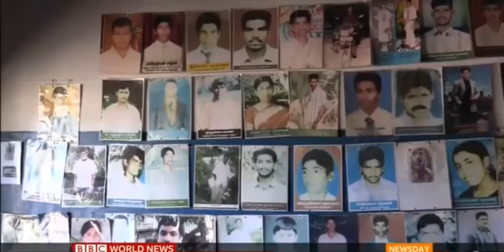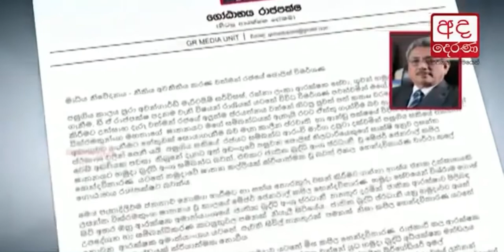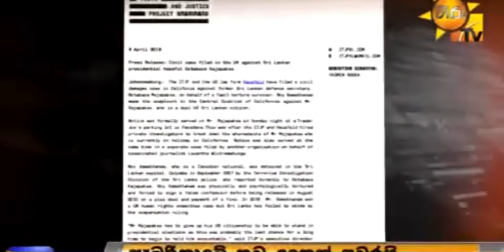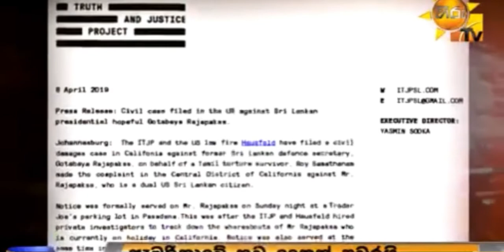The legacy of Gotabaya Rajapaksa The History of Gota and Lasantha Wickrematunge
The Criminal Investigations Department which took over the investigations into the Lasantha Wickrematunge murder after the Yahapalanaya government came into power has uncovered four deaths connected with the incident. When the case came up before Mt Lavinia Magistrate last week, the CID reporting facts to Court stated that the cover up had commenced from the inception by the Mt Lavinia Police and the TID. Coupled with the erroneous finding by the Doctor who performed the initial post-mortem, the stage was set to blindside the real cause of death, and where the perpetrators came from.

The government of Rajapaksa’s was over and the CID following up on leads in addition to unravelling the knots that were placed by the first investigations followed up on the motor cycle that was dumped in Attidiya marsh, found by Mt Lavinia Inspector on an anonymous tip off during Rajapksa regime said to be one that was used in the operation Kill Lasantha led to interesting findings. The motorcycle was traced to an owner in the troubled North. Further investigations uncovered a gory picture. Two young tamil youth had gone missing from the North and their parents were frantic in their search. They were last seen riding a motor bike along which path the search continued. The parents did find a wayside kiosk owner who said two youth riding a motorbike were stopped by persons in a Defender jeep and hustled into it along with the motorbike and driven away coinciding with the time that the boys had gone missing. The CID had heard that there were two unidentified, charred bodies found by Police in Anuradhapura some time ago and DNA tests proved that they were the two lads who had gone missing riding the motorbike found subsequently dumped in the Attidiya marsh. Deaths number two and three.

This was followed by the suicide of another ex Army Intelligence officer Ilandarige Jayamanne from Kegalle. Jayamanne. The retired Army Intelligence Officer hung himself leaving a note taking responsibility to the murder of Lasantha. Subsequent investigations by the CID revealed that Jayamanne was in Kegalle on the day that Lasantha was murdered. Interestingly his suicide note also exonerated Malinda Udalagama, another Army Intelligence officer who had been questioned by the CID, identified by Lasantha’s former driver, as one who had been loitering around the late Editors house in addition to Upali Tennekoon, former Editor of Rivira (who too was attacked) also identifying him as one of the assailants. Jayamanne had visited some Army camps just prior to his suicide. Death number four.

Considering the available evidence the common factor that binds the story of Lasantha Wickrematunge’s murder, is the Army Intelligence. Why would the Army Intelligence wish to kill Lasantha? Why would they want to give it an LTTE connection? Why was the initial investigation taken out of the CID and handed over to TID under DIG Wakista, a known Rajapaksa acolyte? Who gave that order? Why was the motor cycle ridden by the two murdered Tamil youth dumped in Attidiya? Did the Army Intelligence Officers mentioned above know Lasantha? The telephone records reveal an interesting tale. Not one call leads to the commonly accused suspect who wore a uniform during the time.

Elementary isn’t it? It is time the CID got to the top echelons to conclude this murder investigation. The co ordinated cover up has many arms from across the security forces and Police but someone or a group in control had to make the order.

Who is Lasantha?